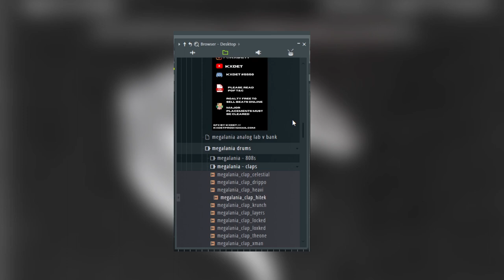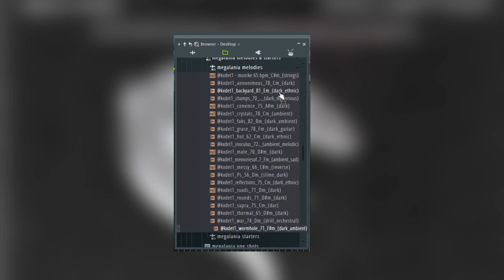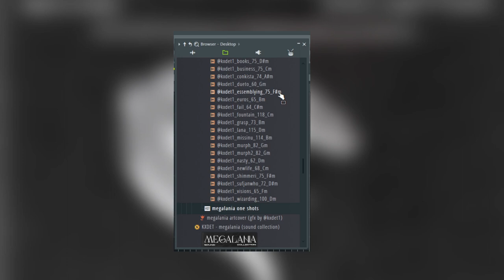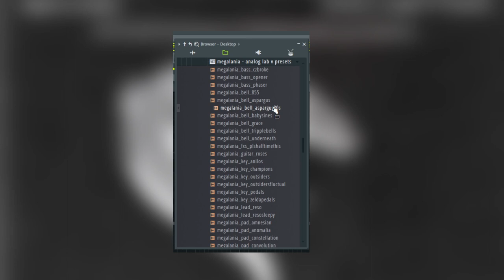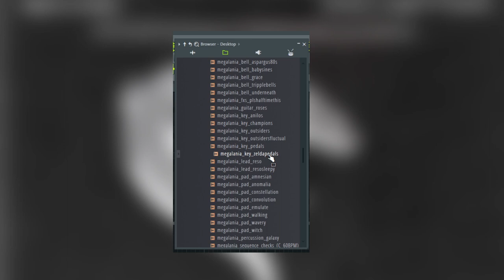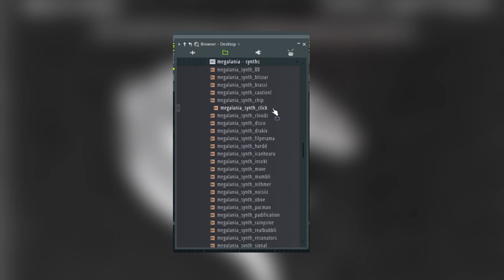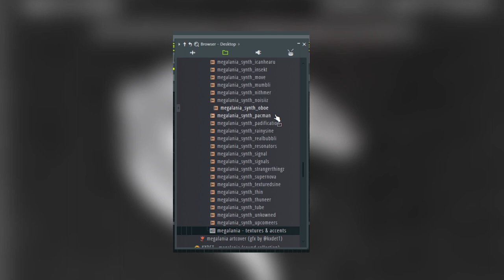KXDET - "megalania" sound collection (ANALOG LAB V BANK, DRUMKIT, ONE SHOT KIT, SAMPLES & STARTERS)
"megalania" is a collection of unique sounds desgined to help producers achieve efficiency and originality on their compositions, icluding an Analog Lab bank, drums, one shots, melodies and starters.

~FULL VERSION INCLUDES:
- 30 ANALOG LAB V PRESETS
- 81 DRUMS
- 132 ONE SHOTS (ANALOG LAB PRESETS AS ONE SHOTS INCLUDED)
- 46 MELODIES & STARTERS (STEMS INCLUDED, KEY AND BPM LABELED)

~DRUMMER VERSION INCLUDES:
- 30 ANALOG LAB V PRESETS (INCLUDES PRESETS AS WAV ONE SHOTS)
- 81 DRUMS
- 21 MELODIES (STEMS INCLUDED, KEY AND BPM LABELED)

~SAMPLEMAKER VERSION INCLUDES:
- 30 ANALOG LAB V PRESETS
- 132 ONE SHOTS
- 25 STARTERS (STEMS INCLUDED, KEY AND BPM LABELED)

SAMPLES & STARTERS ARE FREE TO SELL BEATS ONLINE, HOWEVER, MUST BE CLEARED IN CASE OF MAJOR PLACEMENT.

CONTENT PREVIEW:
00:00 - DRUMKIT
00:45 - SAMPLES
3:07 - STARTERS
5:58 - ANALOG LAB V PRESETS AS ONE SHOTS
8:02 - ONE SHOT KIT